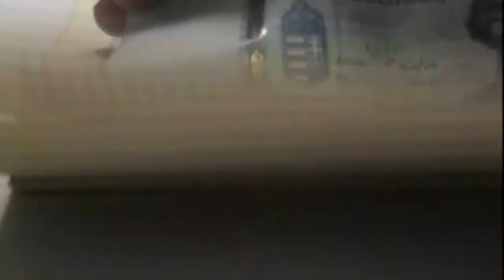face-a-book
a felvételért köszönet Zámbó Ferencnek